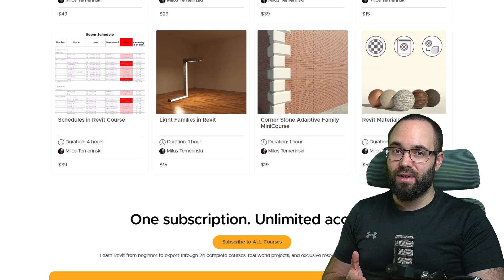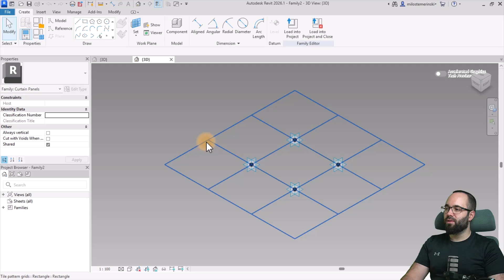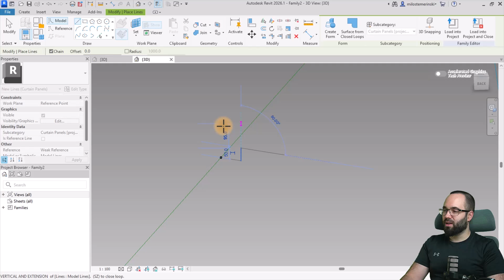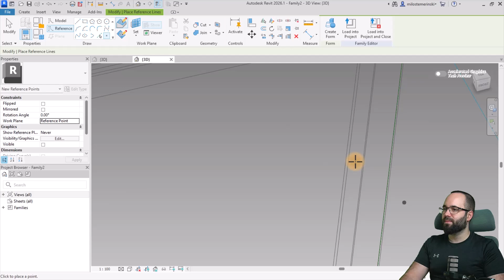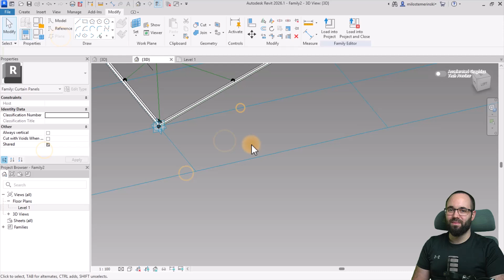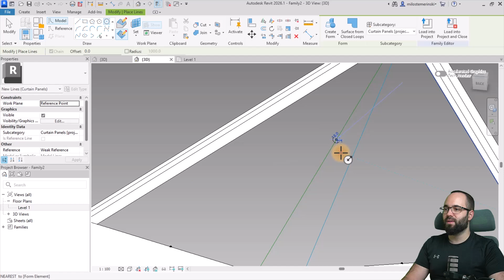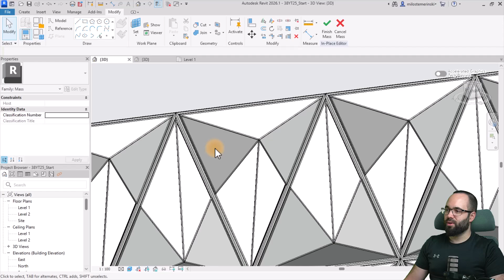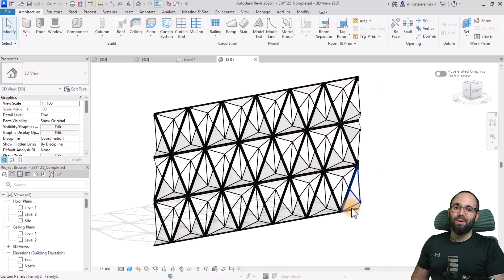Powerful Facade in Revit Tutorial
Timestamps
00:00 Intro
00:16 Masking
00:47 Starting in Revit with a mass
01:13 Setting up triangle grid pattern
01:48 Creating parametric facade panel
03:56 Adding pyramid-like geometry
08:37 Adding structural profiles
10:02 Saving  panel family
11:43 Final facade result
11:59 Outro

38YT25